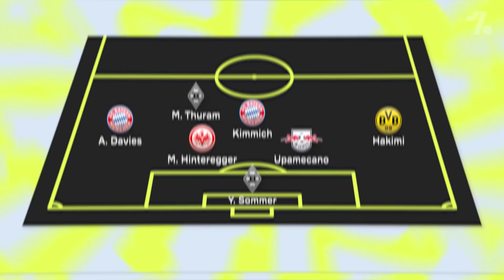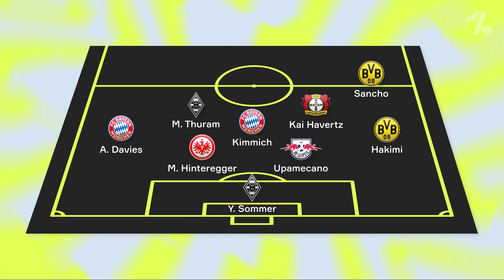SELEÇÃO BUNDESLIGA 19/20! Quem foram os melhores jogadores do Campeonato Alemão?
O campeonato acabou. A grande Bundesliga chega ao fim, e como todo fim de temporada, merece uma escalação ideal. Quem foram os melhores jogadores da temporada 19/20? Com o título do Bayern de Munique, será que veremos uma dominância completa também na seleção do ano, nos 11 ideais? Assista o vídeo e dê a sua opinião!

Photos: Getty